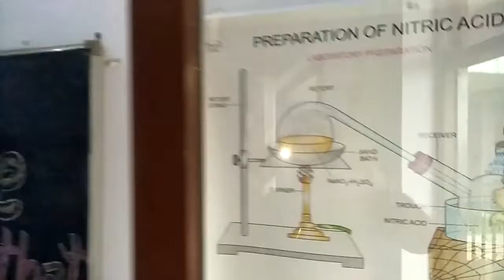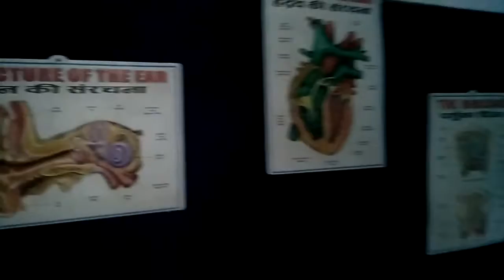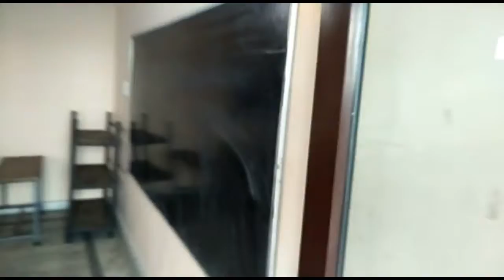Diya International School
Ariel View and School Campus Infrastructure